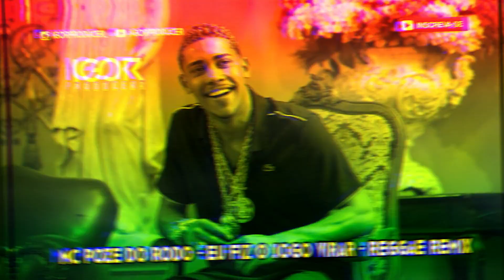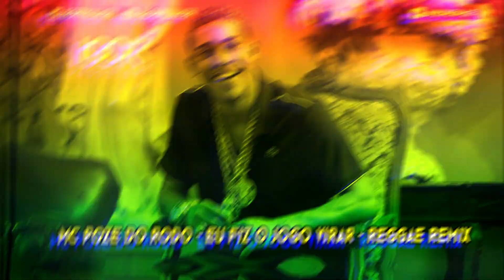MC POZE DO RODO - EU FIZ O JOGO VIRAR - VERSÃO REGGAE REMIX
Artista: Mc Poze Do Rodo
Produção: Igor Producer

00:00 Inscreva-se no Canal
00:10 Deixe seu like

! Portuguese-Brazil:
Se você é um artista, produtor, proprietário de gravadora  e você não quer ver o seu trabalho neste vídeo, favor entrar em contato comigo em vez de denunciá-lo e eu vou apagar este vídeo o mais rápido possível!

! English:
If you are an artist, producer, record company owner and you do not want to see your work in this video, please contact me instead of reporting it and I will delete this video as soon as possible!

! Atenção:
O Reenvio ou Copia conteúdo reutilizado deste vídeo para outro canal pode lhe trazer problemas tais como spam/conteúdo duplicado/strick ou ate mesmo a perda do seu canal.
Evite esse constrangimento e não reposte sem autorização.

➨ Tags do canal